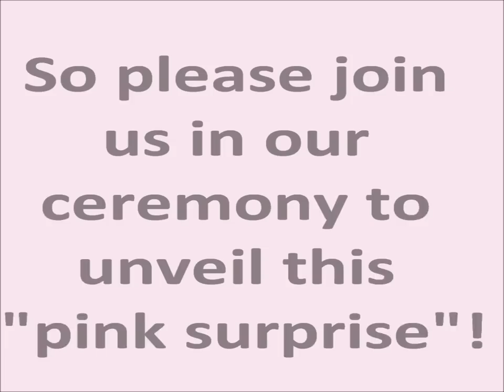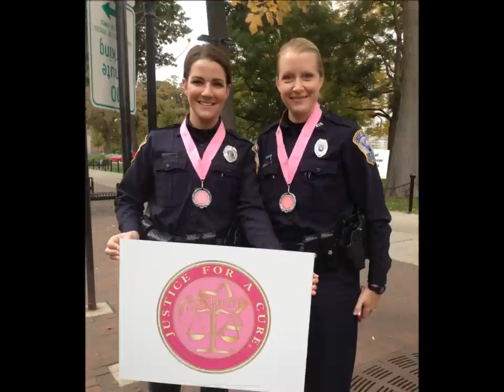Justice for a Cure - Car Wrap Unveiling Ceremony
Monarch Media Designs teamed up with Justice for a Cure for a project to wrap a Dane County Sheriff squad car in Pink to support Breast Cancer Awareness Month.  Here is a video created by the Monarch crew to thank Justice for a Cure for the opportunity, and to allow others to share in this special ceremony.

Monarch is your #1 Choice in the Madison Area for Vehicle Graphics, Vehicle Wraps, Signs, Banners, and Business Identity Products.

Monarch Media Designs LLC
Home of the Monarch Wrap Stars
Based in Madison, WI

A 3M Certified Graphics Installation Company